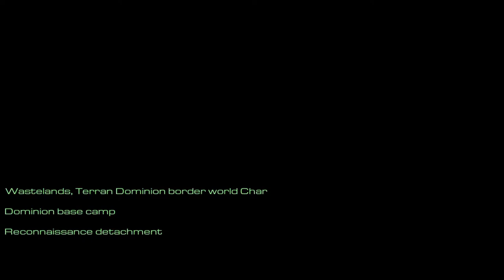StarCraft Mass Recall - Episode 3 - Mission 06 - Into the Darkness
Episode III - The Fall 06 - Into the Darkness